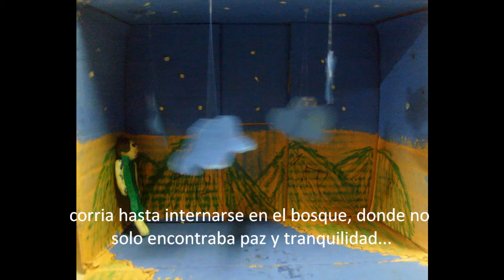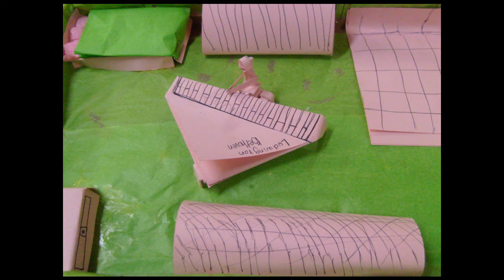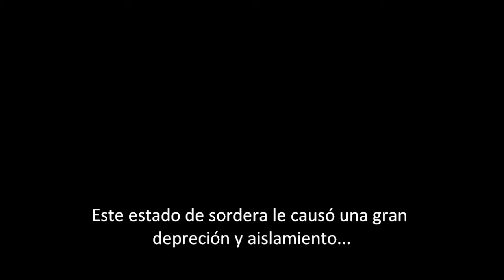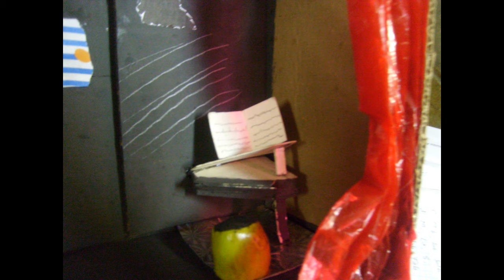Mi película Beethoven.wmv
Video realizado para la clase de música de los estudiantes del grado 7º del colegio Santiago de las Atalayas utilizando escenas realizadas por ellos que relatan momentos significativos de la vida y obra de Beethoven. (Bogotá, Colombia año 2010)